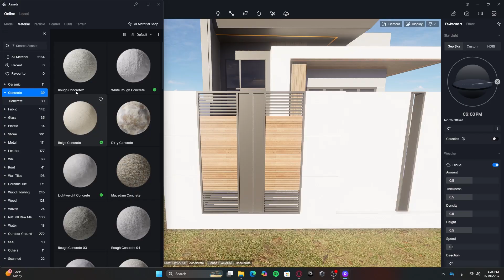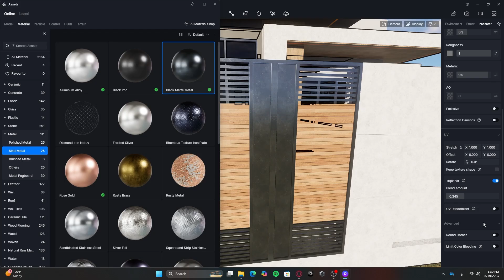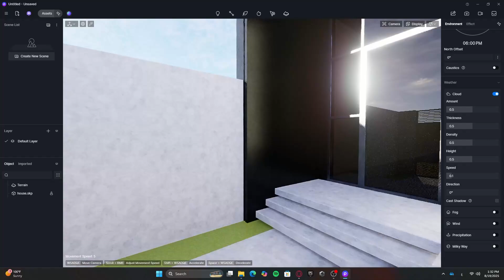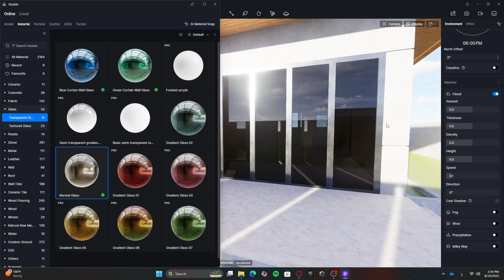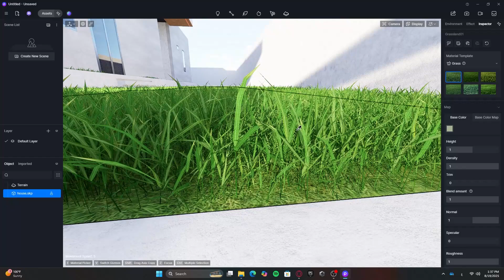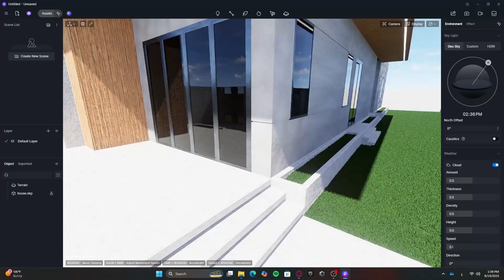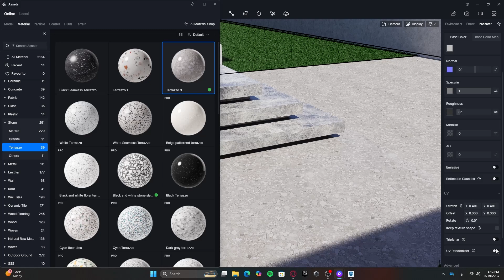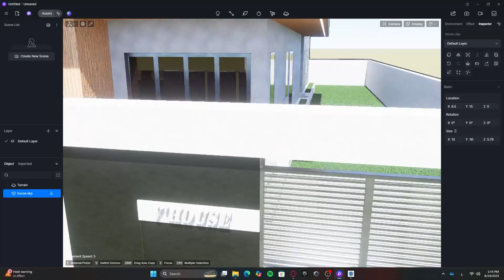تطبيق عملي على فيلا | تجهيز الماتريالز الواقعية في D5 Render خطوة بخطوة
في الفيديو ده دخلنا على مرحلة التطبيق العملي في D5 Render باستخدام مشروع فيلا حقيقي.
ركزنا على إعداد الماتريالز بالكامل بشكل واقعي عشان نجهزها للخطوة الجاية وهي ضبط الـ Context والمشهد الخارجي.
شرحت إزاي تضبط كل ماتريال بدقة بدايةً من الخامات الأساسية زي الحجر والخشب والرخام لحد التفاصيل الصغيرة اللي بتدي إحساس واقعي للفينيش النهائي.

كمان اتكلمنا عن:

أهم الأخطاء اللي بتقع فيها أثناء تجهيز الماتريالز.

إزاي تستخدم أدوات D5 Render عشان تطلع نتائج فوتوغرافية.

ليه الماتريالز تعتبر أهم عنصر بيأثر على جودة الرندر النهائية.

الفيديو ده يعتبر حلقة وصل مهمة جدًا بين فهم الأدوات و التطبيق على مشروع حقيقي.
استعدوا للفيديو الجاي اللي هنظبط فيه الـ Context حوالين الفيلا ونبني المشهد بالكامل للـ Rendering النهائي.

جرب نفس الخطوات اللي في الفيديو ووريني النتيجة بتاعتك 👇
ولو عندك أي سؤال سيبهولي في الكومنتات وهرد عليك بنفسي 💬
ما تنساش اللايك والسبسكرايب عشان توصلك باقي الفيديوهات القوية اللي جاية قريب بإذن الله 🔥